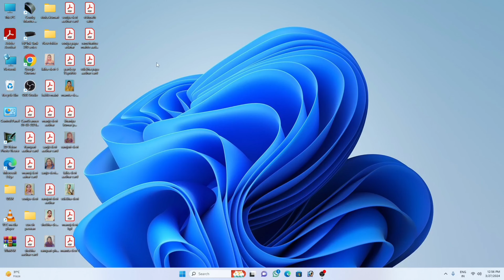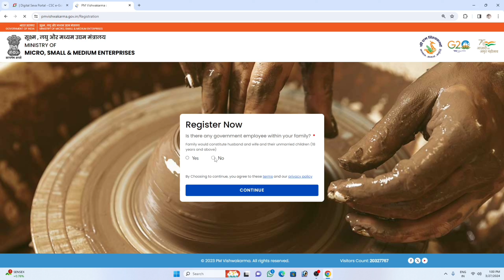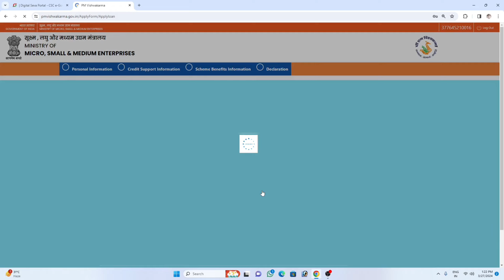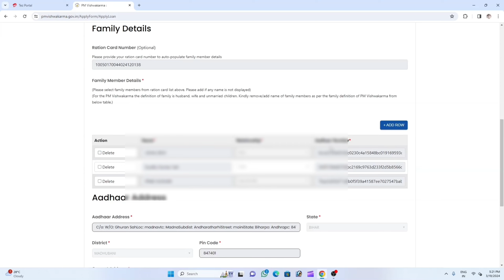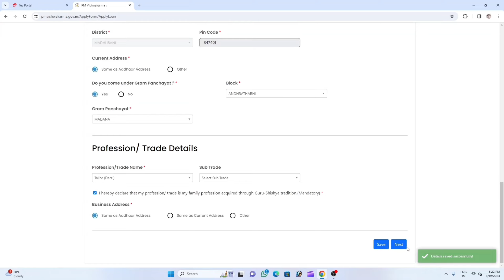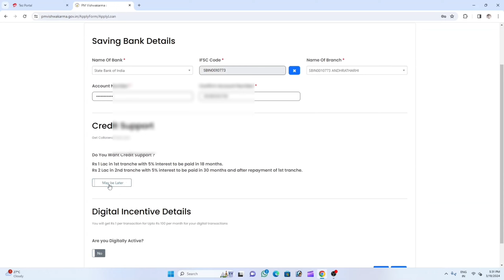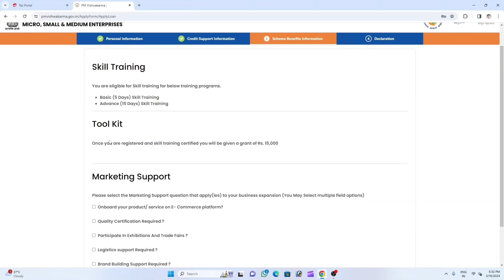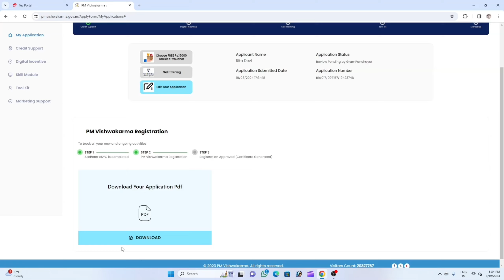PM Vishwakarma Yojana Online Apply | Vishwakarma Yojana Form How to fill -Viswakarma Yojana Benefits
हम आपको बता दें कि,अगर आप भी एक पारंपरिक कारीगर या शिल्पकार है जो कि,पी.एम विश्वकर्म योजना के अंतर्गत फ्री टूलकिट का लाभ पाने हेतु योजना के अंतर्गत आवेदन प्रक्रिया के शुरू होने का इंतजार कर रहे हैं तो थे तो आपका इंतजार की घड़ियां समाप्त हो चुकी है क्योंकि आवेदन हेतु प्रक्रिया को शुरू कर दिया गया है,

इस योजना के अंतर्गत आपको कई आकर्षक एवं महत्वपूर्ण लाभ की प्राप्ति होगी जो कि,इस प्रकार से हैं-

1 इस योजना का लाभ देश के हमारे सभी 18 व्यवसाय से जुड़े पारंपरिक शिल्पकार एवं कारीगरों को प्रदान किया जाएगा ताकि उनका सतत विकास सुनिश्चित हो सके

2  इस योजना के अंतर्गत आपको बिल्कुल फ्री टूलकिट दी जाएगी या फिर आपको टूलकिट खरीदने के लिए पूरे 15,000 की आर्थिक सहायता प्रदान की जाएगी

3  इस योजना के अंतर्गत आप सभी शिल्पकारों एवं कारीगरों को रोजगार के सुनहरे अवसर प्रदानदिए जाएंगे ताकि आप आत्मनिर्भर बनने का प्रयास किया जाएगा

4  हम आपको बता दे कि देश के करोड़ों शिल्पकारों एवं कारीगरों के लिए आम बजट 2023 में पहली बार पैकेज जारी किया गया है जिसे संक्षिप्त रूप में PM-Vikas कहा जाता है|

5  इस योजना के अंतर्गत का लाभ केवल बढ़ई ,सुनार,मूर्तिकार,लोहार एवं कुम्हार जैसे पारंपरिक शिल्पकार एवं कारीगरों को प्रदान किया जाएगा और

6  अंत में आप सभी पारंपरिक शिल्पकार एवं कारीगरों को इस  योजना का लाभ प्रदान किया जाएगा ताकि आपका तरफ विकास सुनिश्चित किया जा सके

इस योजना के अंतर्गत आवेदन करने के लिए आपको इन योग्यताओं को पूर्ति करनी होगी जो कि,इस प्रकार से है-

आवेदक मूल रूप से भारत के निवासी होने चाहिए
आवेदक की न्यूनतम आयु 18 वर्ष होनी चाहिए और
अंत में योजना के अंतर्गत जारी की जाने वाली अन्य योग्यताओं को पूर्ति करनी होगी

*  इस योजना के अंतर्गत आवेदन करने के लिए आपको इन दस्तावेजों को पूर्ति करनी होगी जो कि,इस प्रकार से है-

1 आवेदक का आधार कार्ड
2 पैन कार्ड
3 बैंक खाता पासबुक
3 शैक्षणिक योग्यता को दर्शाने वाले प्रमाण पत्र (यदि आपके पास हो तो)
4 चालू मोबाइल नंबर और
5 पासपोर्ट साइज फोटोग्राफ आदि

उपरोक्त सभी दस्तावेजों को पूर्ति करके आप इस योजना के अंतर्गत आवेदन कर सकते हैं तथा इसका लाभ प्राप्त कर सकते हैं|

Reletes Tage :-

vishwakarma yojana,
pm vishwakarma,
pm vishwakarma yojana apply online 2024,

Keep Suppoorting Us :-

Follow on  :-

Copyright Disclaimer The Following vdeo is based on research and case studies gathered from diffrent books, media,interent space,etc Shiv Communication Tech under Section 107 of the Copyright Act 1976, allowance is made for "fair use" for purposes such as criticism, comment, news reporting, teaching, scholarship, and research.